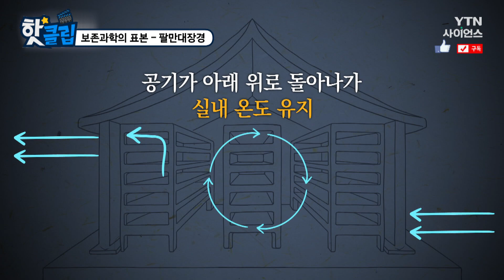[핫클립] 보존과학의 표본 - 팔만대장경 / YTN 사이언스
장장 16년에 걸쳐 만들어진 경전 - 팔만대장경.
뒤틀림 방지를 위해 3년간 바닷물에 담근 10여 종의 목재를
소금물에 삶고 그늘에 말리고 해충 피해를 막기 위해 옻칠까지 했다.
또한 팔만대장경을 보관하는 해인사는
습기를 차단하기 위해 건물 창 크기를 다르게 하고 남향에 건축했다.
팔만대장경은 우리 조상들의 뛰어난 보존과학과 건축 기술을 보여준다.

보존과학의 표본 - 팔만대장경 / YTN 사이언스